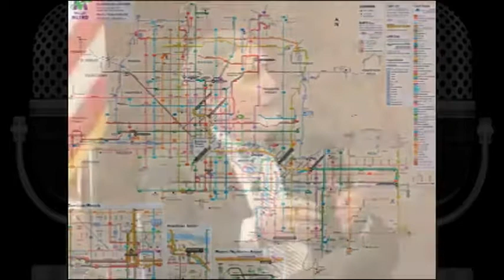Steve Banta, Valley Metro, CEO discusses the Central Mesa Light Rail Project coming to downtown